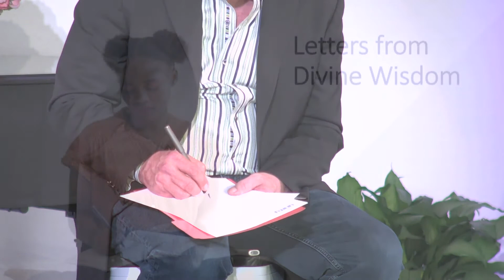Annual Divine Letter & White Stone Ceremony (1/9/22)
Annual Divine Letter & White Stone Ceremony
With Rev. Ken Daigle

Listen to more UnitySF Talks!